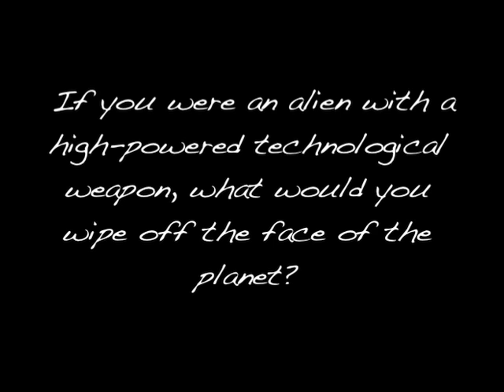Alien Weapon - MOTS TV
If you had an alien weapon in your possession, what would you wipe off the planet? MOTS TV